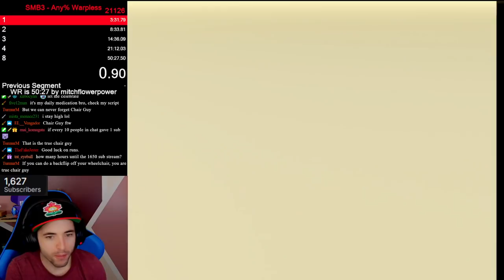Greatest Mario 3 Run Of All Time!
Words Cannot Describe the wild ride of this run!